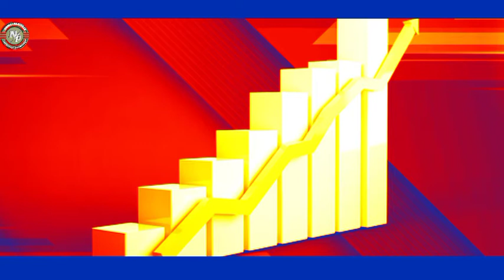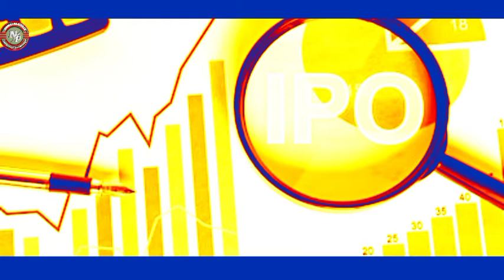Again, A Golden Opportunity To Invest In The New Hydropower Company's IPO Issue | Nepal Share Market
Again, a golden opportunity to invest in the new hydropower company's IPO issue This video is only available in the Nepali language.

Like Button
Share Button

Icra nepal,
New Ipo,
Mero share,
Curren share market in nepal,
Crn number,
Dividend in share market nepal,
Auction in share market nepal,
Brokers in share market in nepal,
By ipo nepal,
Share market nepal latest,
Share market news today,
Share market talim nepal,
Share market,
Share sansar,
Share bajar,
Stock market nepal,
Today share price Nepal stock market,
Upcoming IPO news nepali share market,
Upcoming ipo in nepal news 2078,
Upcoming ipo in nepal news 2079,